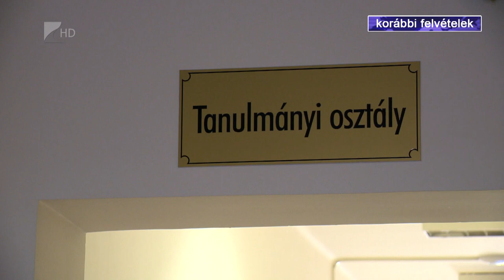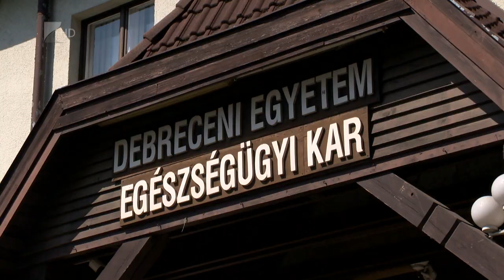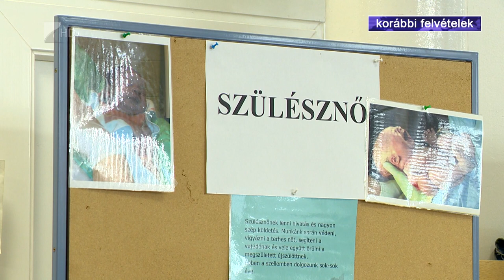Jelenléti oktatásra készülnek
Jelenléti oktatással készül ősztől a Debreceni Egyetem Egészségtudományi Kara. A nyíregyházi intézménybe idén általános eljárásban 352-en, a héten záruló pótfelvételi eljárásban pedig további 50 hallgató kerülhet be. Külföldről is szép számmal jelentkeztek idén az angol nyelvű képzésekre. Elsősorban közel- és távol-keleti, valamint afrikai országokból érkeznek új hallgatók – mondta 35 perc című műsorunkban Sárvári Attila, a Kar oktatási dékánhelyettese.